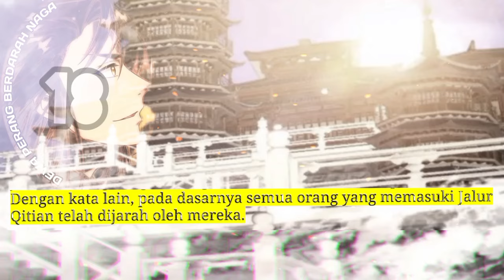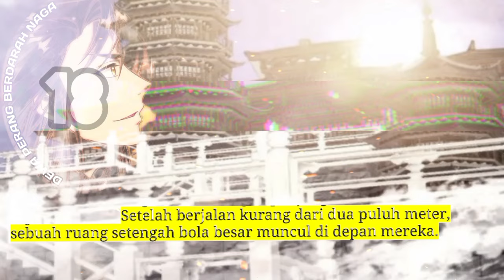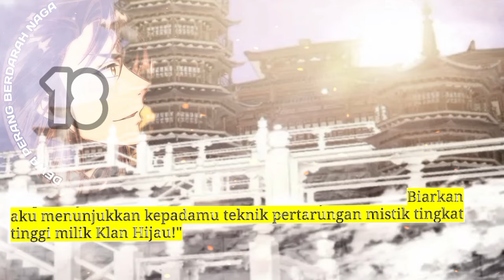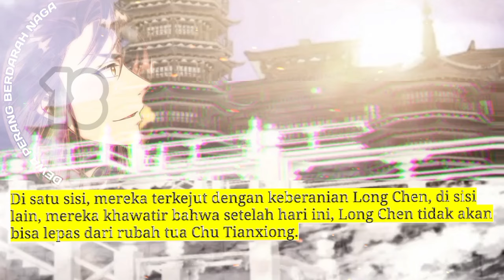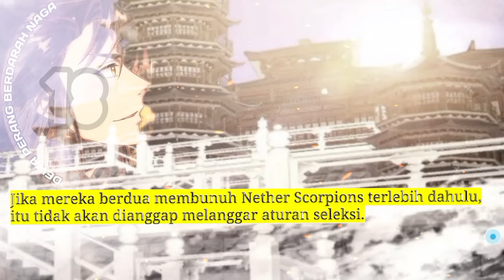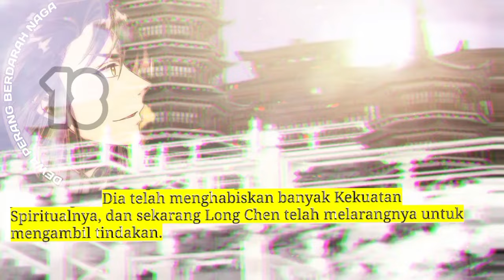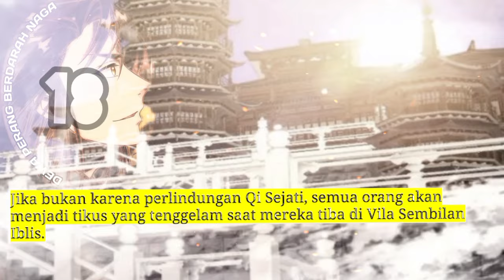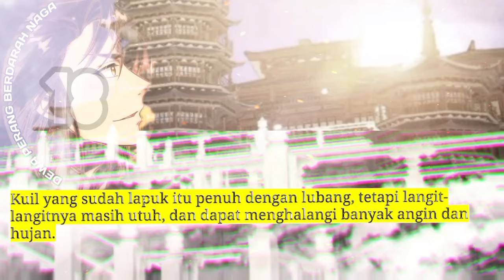Dewa Perang Berdarah Naga season 18